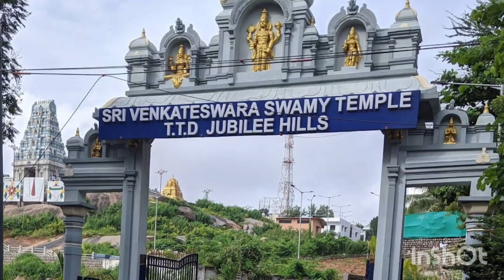Sri Venkateswara Swamy temple T.T.D Jubilee hills Hyderabad Telangana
శ్రీ వెంకటేశ్వర స్వామి టెంపుల్ టీటీడీ జూబ్లీహిల్స్
Sri Venkateswara Swamy temple TTD Jubilee hills Hyderabad
SriVenkateswaraSwamytemple Jubileehills